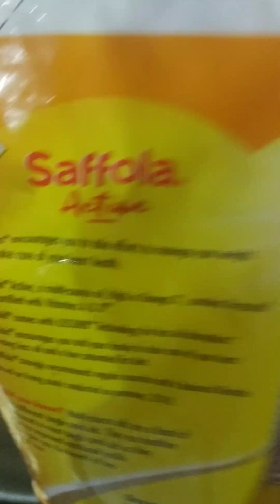ସତରେ କଣ ଏତେ କମ୍ ତେଲରେ ଓ କମ୍ ମସଲାରେବି ଏତେ tasty curryହୋଇପାରେ ଆପଣ ଭିଡିଓ ନଦେଖିଲେ ବିଶ୍ୱାସ କରିବେନି 🙏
ସତରେ କଣ ଏତେ କମ୍ ତେଲରେ ଓ କମ୍ ମସଲାରେବି ଏତେ tasty curryହୋଇପାରେ ଆପଣ ଭିଡିଓ ନଦେଖିଲେ ବିଶ୍ୱାସ କରିବେନି 🙏plssubscribe